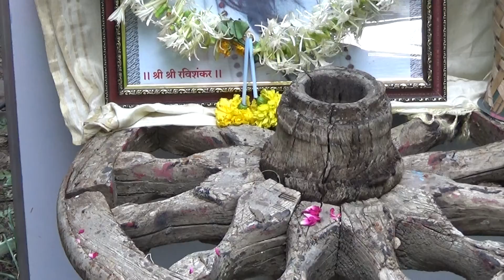Pankaja Deshpande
Art of Living Teacher, Nanded
Participated in First Motivational Program
(Self Improvement in the Art of Living)
24th to 29th July 2018